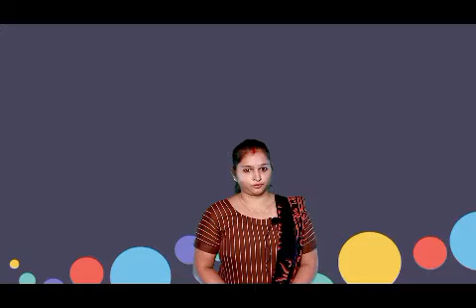PARENTS FEEDBACK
PARENT GAVE FEEDBACK ON TEACHING STYLE,ONLINE EDUCATION, ATTITUDE OF TEACHERS, INFRASTRUCTURE OF GAJERA VIDYABHAVAN, PRE-PRIMARY SECTION, UTRAN.